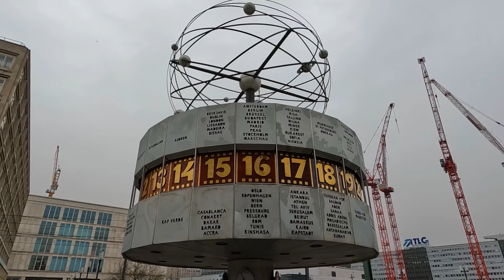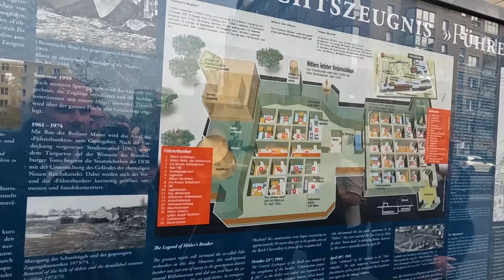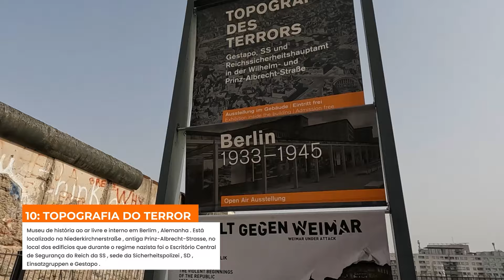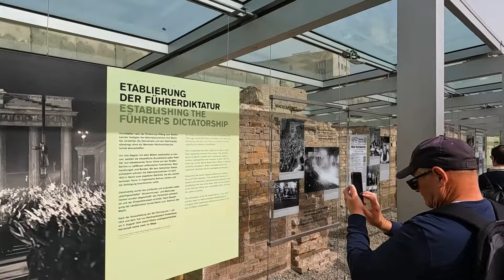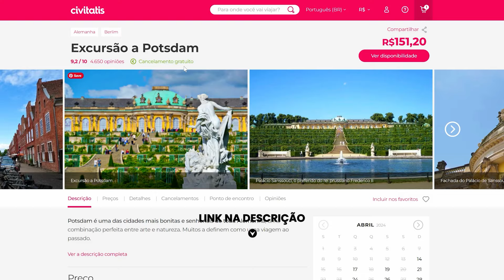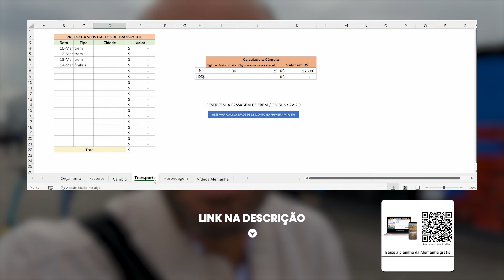O que fazer em Berlim - Top 12 atrações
Berlim e a capital da Alemanha e a cidade mais visitada do país, carregada de história e palco de acontecimentos marcantes. Veja as principais atrações e o que visitar em Berlim.

💳 Para abrir sua conta Nomad Gratuita e ganhar até 20 dólares:
- Baixe o app Nomad na loja de aplicativos do seu celular no link abaixo

00:00 O que fazer em Berlim
00:18 AlexanderPlatz
01:09 Torre de TV - Berliner
01:41 Catedral de Berlim
02:37 Praça dos Museus
02:53 Museu de Brandemburgo
04:03 Palácio de Reichstag
04:12 Memorial do Holocausto
04:39 Bunker de Hiltler
05:26 Potsdamer Platz
06:16 Topografia do Terror
07:16 Checkpoint Charlie
08:15 East side gallery
10:12 Hotel em Berlim
10:37 Potsdam - Bate e Volta
11:02 Campo de Concentração de Sachsenhausen
11:19 Roteiro em Berlim